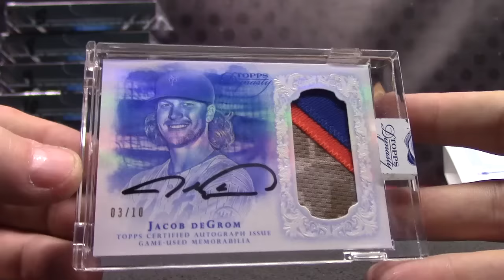David's 2015 Topps Dynasty Baseball Box Break